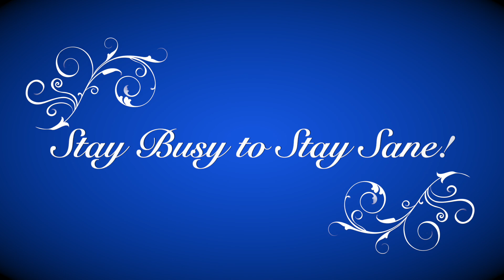NO BOXES - And That’s The Tea!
Don’t let anyone dim your light!